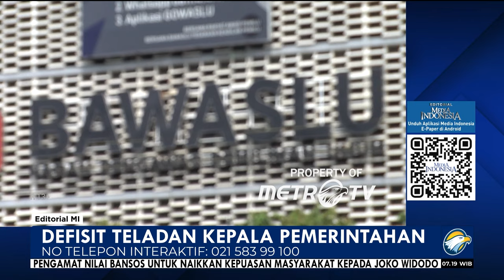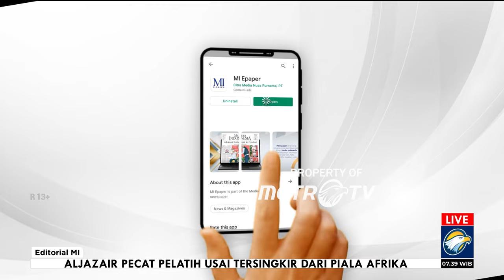Bedah Editorial MI - Defisit Teladan Kepala Pemerintahan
JANJI netralitas Presiden Joko Widodo kembali mendapat cibiran dari masyarakat. Berbagai aktivitasnya selaku kepala negara dan pemerintahan dikritik banyak pihak karena menguntungkan pasangan calon presiden (capres) nomor urut dua Prabowo Subianto-Gibran Rakabuming Raka.

Terakhir, saat kunjungan kerja ke Salatiga, Jawa Tengah, pada Selasa (23/1) lalu. Presiden, dari dalam mobil kepresidenan, mengeluarkan tangan sembari berpose dua jari ke arah masyarakat yang berdiri berjejer di kanan-kiri jalan.

Di Terminal Selatan Pangkalan Udara Halim Perdanakusuma, Jakarta Timur, kemarin, Presiden langsung membantah posenya itu berkaitan dengan nomor urut capres yang akan berlaga pada 14 Februari nanti. Bahagia bertemu masyarakat menjadi dalih pembenarannya.

Tidak ada yang tahu, kecuali Presiden sendiri, apa yang jadi niat aslinya saat mengacungkan dua jari itu. Namun yang pasti, pemerintah yang diwakili Badan Kepegawaian Negara (BKN), Kementerian Pendayagunaan Aparatur Negara dan Reformasi Birokrasi, Kementerian Dalam Negeri, Komisi Aparatur Sipil Negara (KASN), bersama Badan Pengawas Pemilu (Bawaslu) telah menerbitkan Surat Keputusan Bersama No 2/2022 mengenai netralitas dan larangan berpose untuk ASN selama masa pemilu.

Jangan main-main, aturan itu sangat detail. ASN yang terbukti melanggar akan dikategorikan sebagai pelanggaran disiplin ASN dengan sanksi mulai dari peringatan, pemecatan, hingga pidana.

Selama masa pemilu, para abdi negara dilarang berpose menggunakan gerakan dan ekspresi tubuh yang mengarah pada dukungan politik. Dalam aturan itu, tertulis tegas larangan gaya tangan dengan dua jari yang selama ini jadi simbol damai .

Hukuman disiplin berat akan membayangi ASN yang melanggar, meliputi penurunan jabatan setingkat lebih rendah selama 12 bulan, pembebasan dari jabatan menjadi jabatan pelaksana selama 12 bulan, hingga pemberhentian dengan hormat tidak atas permintaan sendiri.

Sejak Keputusan Bersama itu diundangkan pada 22 September 2022, tak ada lagi ASN yang berani berpose selain mengepalkan tangan sebagai tanda semangat. Dan, itu masih berlaku hingga sekarang.

Namun, para aparat pemerintahan itu tentunya butuh contoh yang baik dari pemimpin pemerintahan. Saat presiden selaku kepala pemerintahan tegas memerintahkan netralitas ASN, para abdi negara akan mengikutinya.

Namun, jika yang terjadi sebaliknya, Surat Keputusan Bersama itu akan bernasib bak macan ompong, keras aumannya tapi tak bisa menggigit. Pesan moralnya, jangan jadi macan kalau tak bergigi. Jangan terbitkan aturan kalau tak mampu menegakkannya.

Pose dua jari yang baru-baru ini dilakukan Presiden Jokowi jelas bukan contoh yang mesti ditiru ASN. Sebagai aparat pemerintahan, ASN tetap harus berpegang teguh pada netralitas, sekalipun kepala pemerintah tidak mencontohkannya.

Sebagai Presiden, Jokowi perlu diingatkan bahwa ia masih belum lepas dari sumpah jabatannya yang akan melaksanakan tugas sebaik-baiknya dan seadil-adilnya, serta menaati undang-undang selurus-lurusnya. Perintah untuk bersikap adil dan netral itu tertuang di Pasal 9 UUD 1945.

Karena itu, Presiden harus segera menghentikan tindakannya yang bisa diinterpretasikan tidak netral. Presiden harus menjaga kewibawaan pemilu sekalipun putranya, Gibran Rakabuming Raka, berlaga dalam pemilu nanti.

Pendidikan berdemokrasi tak boleh jalan di tempat, apalagi mundur. Salah satunya adalah dengan menjunjung tinggi etika berpolitik yang harus dimulai dari kepala negara.